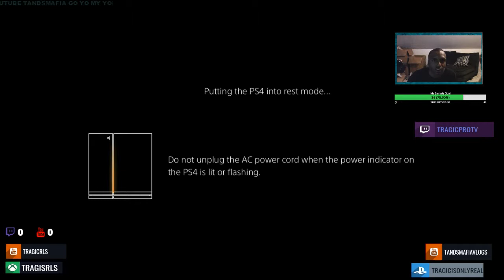Lancito FEAT. Quando Rondo- No Hook REACTION !!!!!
equipment use in this video :

8gigs of ram
gpu gtx 750ti
1tb harddrive
500 gb hard drive
2ms 24''inch monitor benq

Lancito Feat. Quando Rondo "No Hook" (WSHH Exclusive - Official Music Video) reaction

Lancito Feat. Quando Rondo "No Hook"